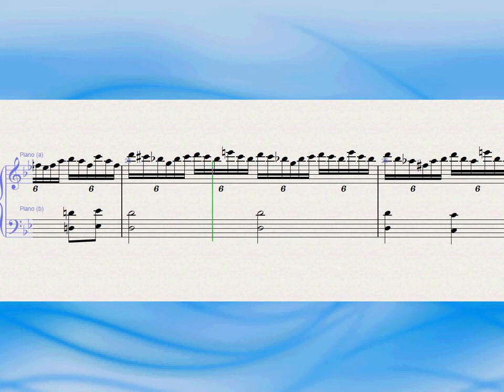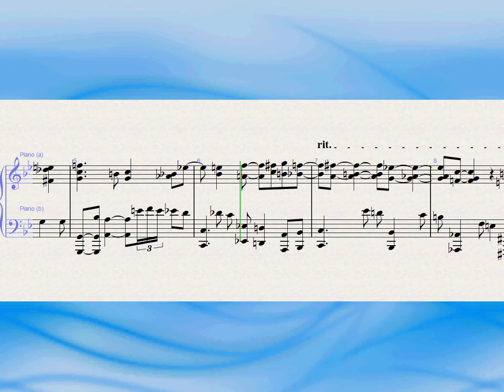Almost a Reflection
If you need music real quick for a video I'd be glad to go it for free just as practice. This is one of the first compositions where I start to push the boundaries of tonality a bit more.
By Philippe Macnab-Seguin, 18 years old.